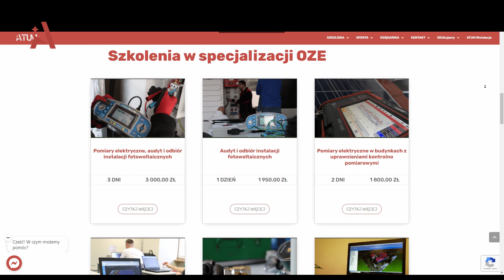ATUM - akredytowany ośrodek szkoleń branży Odnawialnych Źródeł Energii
Przedstawiamy Wam krótki film podsumowujący realizację szkoleń w ośrodkach ATUM. Jesteśmy jednym z liderów branży szkoleniowej Odnawialnych Źródeł Energii.
Od 2014 roku z sukcesem dostarczamy dobrą energią za sprawą wysokiej jakości, praktycznych szkoleń dla instalatorów systemów fotowoltaicznych, pomp ciepła, f-gazów i specjalizacji w OZE.

Użyta muzyka:
♪ Film ▪ Airborne - Quincas Moreira